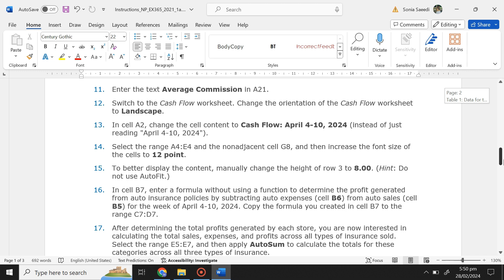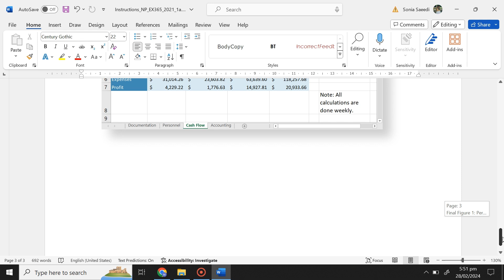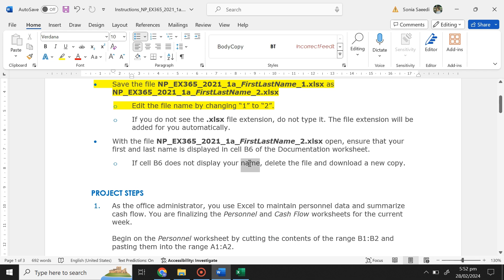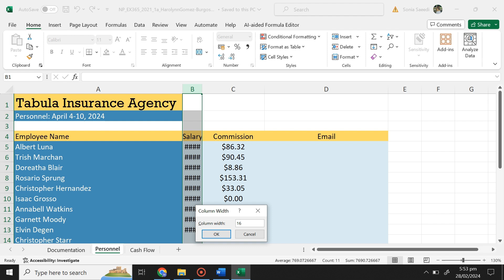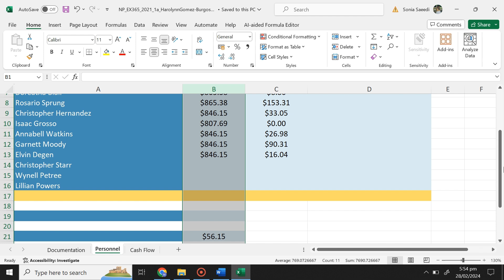| New Perspective Excel 2021/365 | Module 1 SAM Project 1A | Tabula Insurance Agency | SAM Cengage |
This video is about SAM Cengage New Perspective Excel 2021/365 Module 1 SAM Project 1a Tabula Insurance Agency. Students having course of Microcomputer Application, Excel Spreadsheet, Advance Excel Application, Excel Assignment of SAM Cengage and MindTap or SIMNET can get benefit from this video.
New Perspective Excel 2021/365
Module 1 SAM Project 1a
Tabula Insurance Agency
SAM Cengage
Capstone project
assignment Help
SAM Project
microcomputer applications
Spreadsheet Applications
Microsoft Excel
MindTap Login
Excel Module 1
Excel Module 2
Excel Module 3
Excel Module 4
Excel Module 5